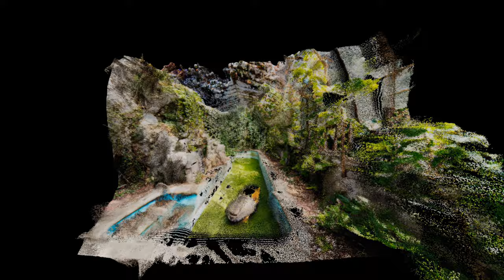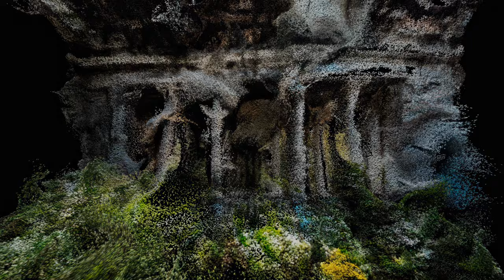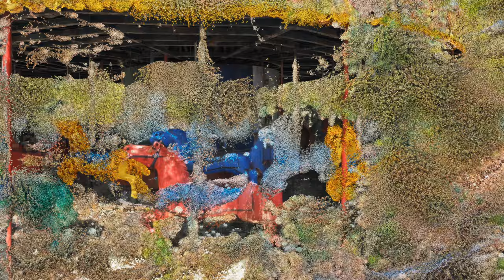Max Cooper - Forgotten Places - Official Video by Jonk / Xander Steenbrugge / Nick Motion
Lead single 'Forgotten Places feat. Kathrin deBoer' taken from the forthcoming 'Motif' EP - release scheduled for Oct 6 '23 on Mesh.

Max Cooper:
'Forgotten Places' began as a feeling, chord progression and an idea to make an audio visual project about the lost places in our built environment and the beauty of nature starting to take hold again. For me these sorts of places have always been important for some time away from the city grind when there’s no time for escaping the city. There’s something special about unkept spaces and the form of complexity that emerges along with a reassuring feeling that nature will persist beyond us.

I chatted to Kathrin about the ideas and she made an on the spot improvisation for the vocals in the way that only she can, full of expression. I then started looking for imagery of the idea and found Jonk’s amazing photographs of abandoned spaces. He was interested in experimenting with how we could use his work as the basis for a music video so the next challenge was how to turn stills into moving image.

The next stage of the project happened with AI art specialist Xander Steenbrugge. In the era when there are often issues around ownership and crediting of AI generated art I was interested in how we could base a project on one artist as the source, Jonk. Xander created predictions of frames linked to the photographs so sometimes we see the spaces before they were abandoned or interpolations between them.

Finally, I started chatting to Ukrainian artist Nick Motion about how we could take all of the stills and downstream generated video and combine it with his style of particle work and editing to yield the final audio-synced sequence. So overall it’s a collection of different human and machine approaches as an experiment, to hopefully celebrate the photography of Jonk and capture some of the feeling and merit of our forgotten places.

Nick Motion:
Every project is a journey. And Forgotten Places is such a special one.

For me it was fun deep dive into new software, coding and mathematical concepts. I tried to unleash forces of randomness to create a memorable visual narrative. My main challenge was to create an empty container, interesting enough visually for viewers to interact with. Almost a simulation of a narrative.

I believe in the ultimate power of abstraction and chaos. Because it enables the viewer to participate in an act of art. You can only see things you already know, feel, and experience. If you listen carefully you`ll find out — the whole world is a reflection of yourself, and it can't be different.

This was my first experience working with AI closely. Thanks to the developers community I have access to useful AI models, without leaving a native work environment. This is amazing how far we can get in the simulation of reality. This gives the opportunity to discover interesting parallels between nature and manmade structures. both physical and abstract

Photography: Jonk
AI specialist: Xander Steenbrugge
Visual effects/editor: Nick Motion

All video & audio copyright is owned by Max Cooper and Mesh - no use without permission